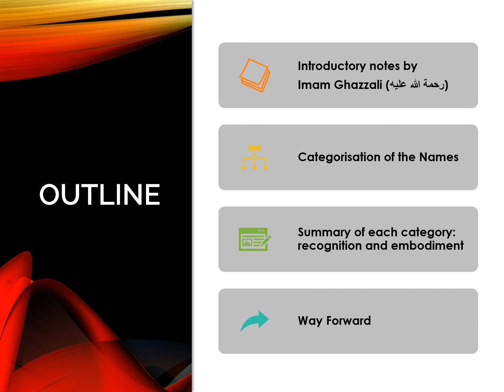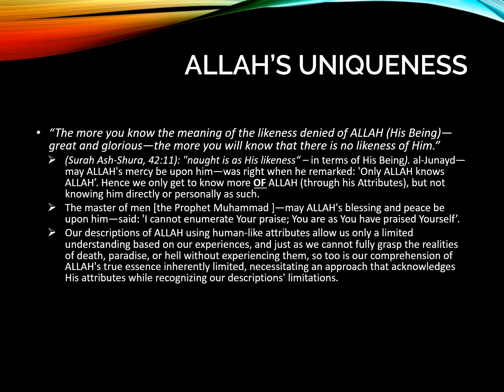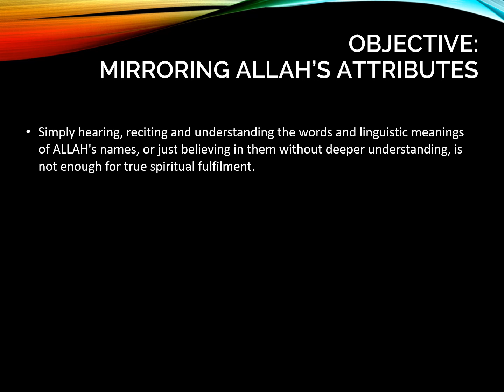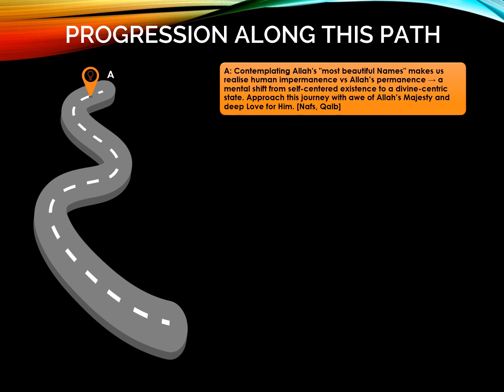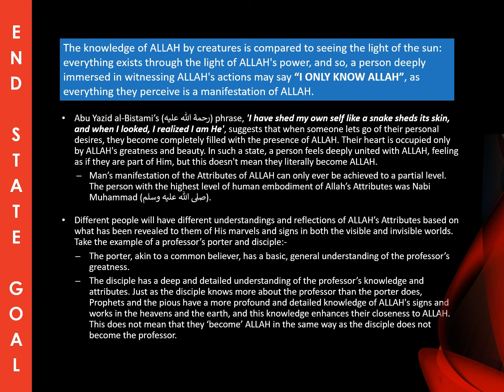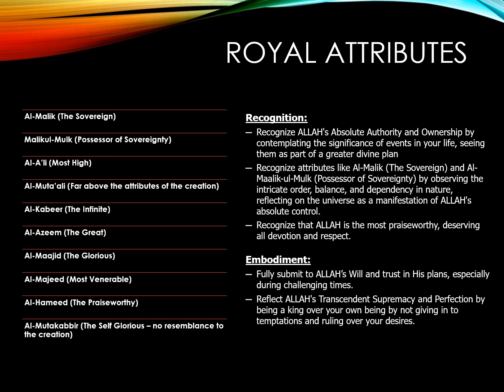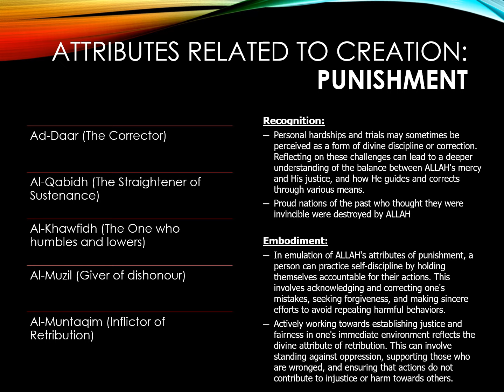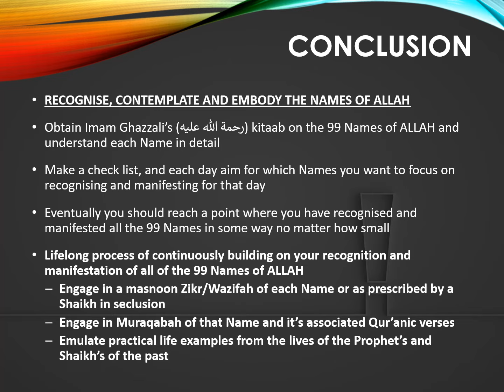3. The Mystical Significance of the 99 Names of Allah | Imam Ghazzali (رحمة الله عليه)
In the tapestry of creation, each thread reflects a facet of the Infinite. The 99 Names of Allah, as illuminated by Imam Ghazzali (رحمة الله عليه), are not merely names but gateways to understanding the boundless nature of the Creator and the creation itself. They offer us a map to navigate the complexities of life, inviting us into a deeper communion with Allah. Through these Names, we discover compassion in adversity, wisdom in trials, and the profound interconnectedness of all things. This presentation is an invitation to explore, reflect, and transform, as we delve into the profound depths of the 99 Names of Allah. Prepare to open your mind and heart to the infinite possibilities of understanding the world around you.

Books Links:-
The 99 Beautiful Names of Allah by Imam Ghazzali (رحمة الله عليه)
AMAZON (United States link or you can search in your Amazon country)
APPLE BOOKS (United States link or you can search in your Apple Books country)

Perfection of Morals (Ikhmalush Shiyam) by Shaikh Ibn Ata'Allah Iskandari (رحمة الله عليه)

⏳ VIDEO CHAPTERS ⏳
0:00 Introduction
01:42 Introductory Notes by Imam Ghazzali (R.A.)
15:02 Objective
30:59 Categorisation of the Names of Allah
34:18 Summary of each category
44:36 Way Forward
49:18 Conclusion

🍁 𝗔𝗯𝗼𝘂𝘁 𝗧𝗵𝗲 𝗠𝗮𝘁𝗵𝗲𝗺𝘆𝘀𝘁𝗶𝗰𝘀 𝗔𝗿𝗰𝗵𝗶𝘃𝗲 🍁
Unveiling the wonders where ancient Islamic wisdom meets modern science, The Mathemystics Archive illuminates a path to a deeper understanding of the universe and our place within it. Join us as we explore the rich heritage of Tasawwuf (Islamic mysticism) through the lens of groundbreaking scholarship, ensuring this profound knowledge remains a vibrant part of our collective journey.